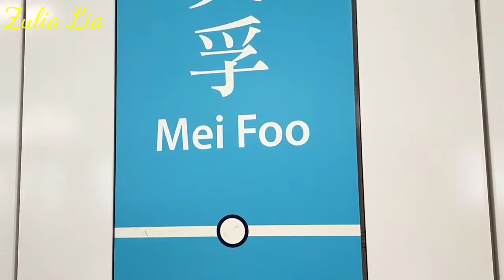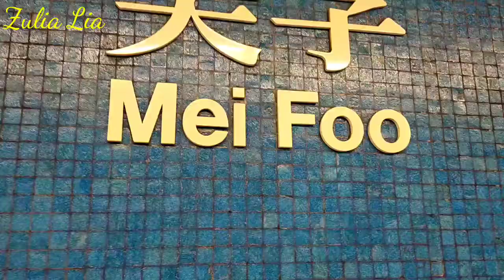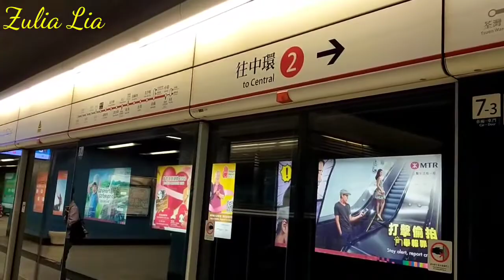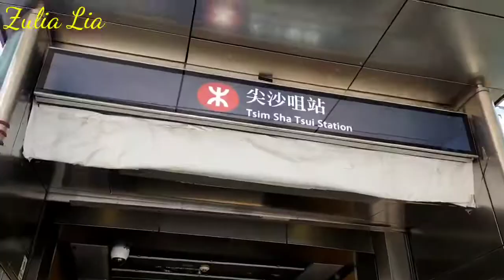JALAN 2 KE KOTA TSIM SHA TSUI HONGKONG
JIKA ADA MASUKAN ATAU KEKURANGAN DARI VIDIO SAYA KOMEN DI BAWAH YA ..?

FOLLOW FACEBOOK : ZULIA LEA

FOLLOW INSTAGRAM:ZULIA LEA

FOLLOW INSTAGRAM:ZULIA LEA

MAKASIH YA.

IKUTI TERUS VIDIO DAN DUKUNG CHANNEL SAYA

SUPAYA SEMAKIN BERKEMBANG DAN SAYA SEMANGAT UNTUK MENJELAJAHI HONGKONG MAKASIH YA GUYS.

MAKASIH YA.

SUPAYA SEMAKIN BERKEMBANG DAN SAYA SEMANGAT UNTUK MENJELAJAHI KOTA HONGKONG MAKASIH YA GUYS.